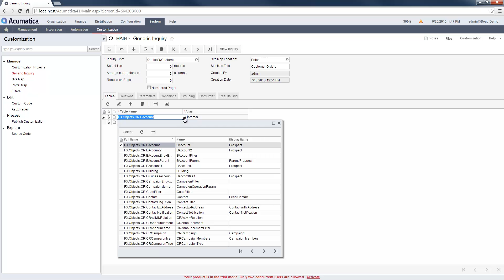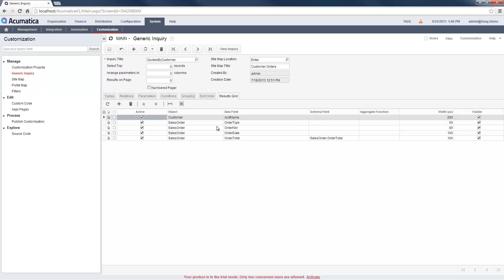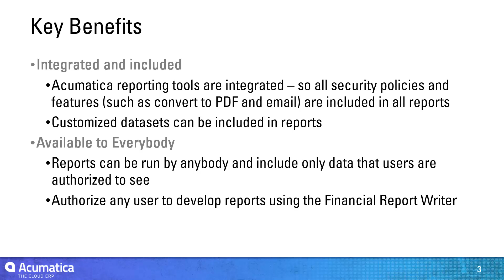Generic Inquiries for rapid data reporting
Demonstration of how to use the 'generic inquiry writer' for building database queries. Inquiries can be saved, added to the Acumatica menus, and added to dashboards for real-time reporting. Inquiries are run against the Acumatica data access classes so that all business logic and security rules are preserved when running a SQL-like inquiry.